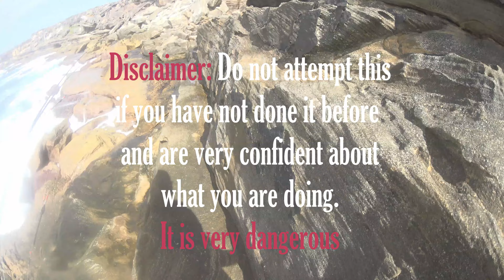What to do when the Area is Not Fishable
In this Episode I hit the Ocean Ledges in Kurnell, however, conditions were pretty gnarly, so was unable to fish for long... ended up catching an Aussie Salmon which I left to a fellow fisho there, and cooking some of my bait on the ledge.

More videos fishing this ledge are coming soon.